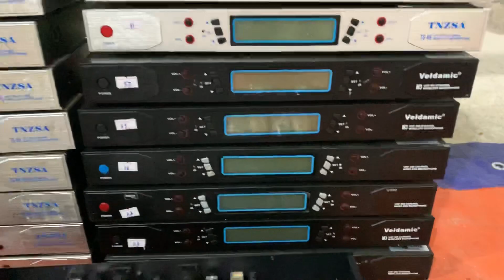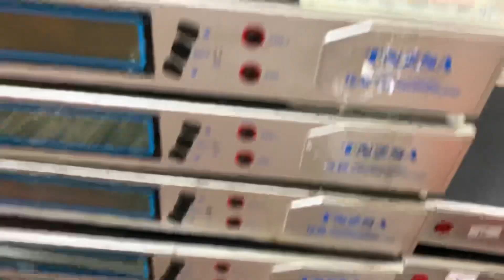Xả hàng Micro bavires Vỉ tím Đẹp tuyển Giá tốt nhất LH:0919182233